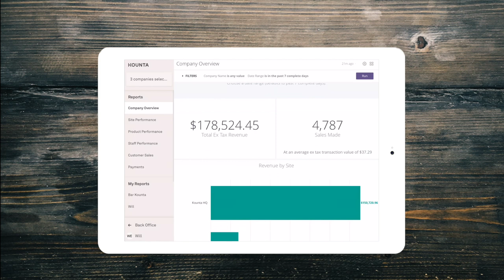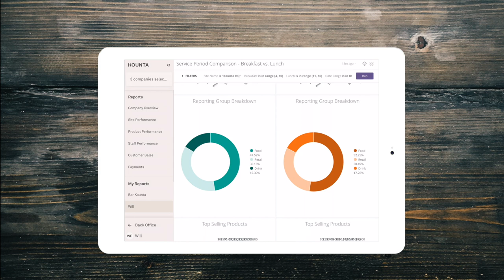Lightspeed Kounta POS Insights - New Product Launch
In a cut throat industry that doesn't wait for the slow runners, data is your hospitality champion.

But taking action on data isn't easy.

It's a mission to find and it's often a mission to use. Even for the experienced, it can take hours to stitch together the reports you depend on.

Lightspeed Kounta POS Insights brings your data to life and puts it to work - so you don't have to. Get ready for fast, informed decisions - without the work.